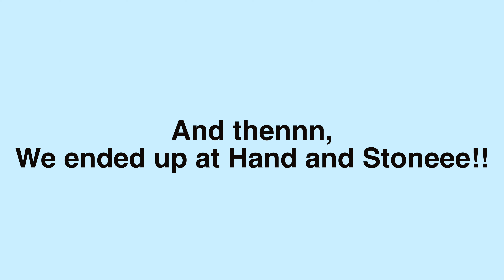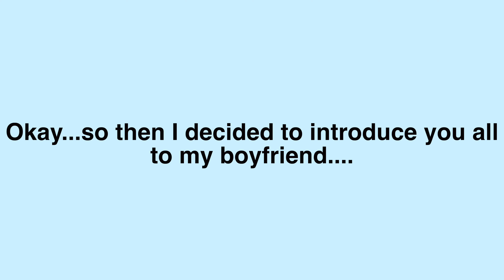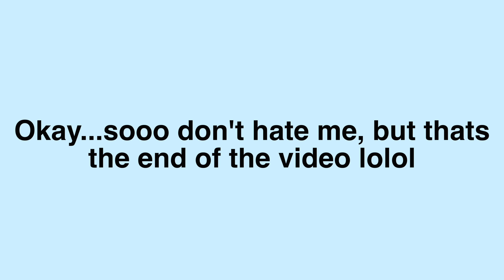23rd Birthday Vlog🥳🎉 | My Boyfriend Planned Everything!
*DON'T FORGET TO WATCH IN 2160p60 (4K) FOR THE BEST RESOLUTION*

Welcome back you guys! Thank you so much for clicking on this video! I hope you enjoyed it!